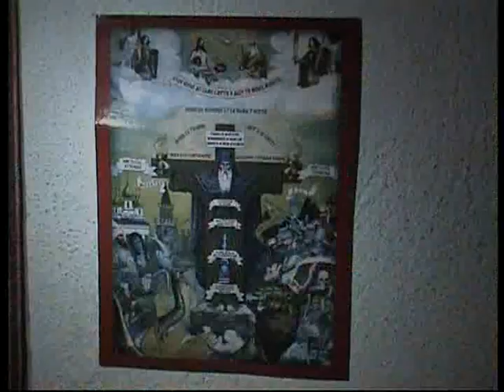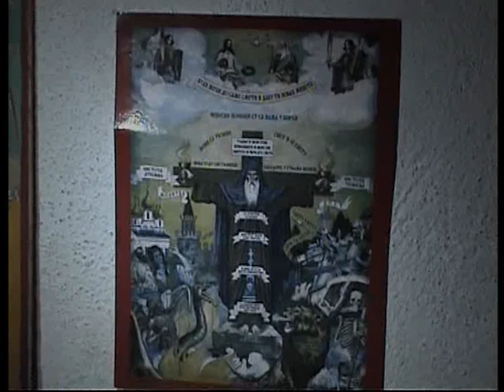ΝΗΠΤΙΚΗ ΘΕΩΡΕΙΑ 16